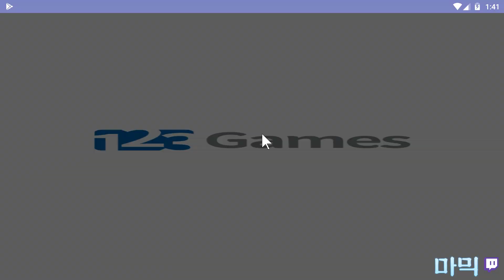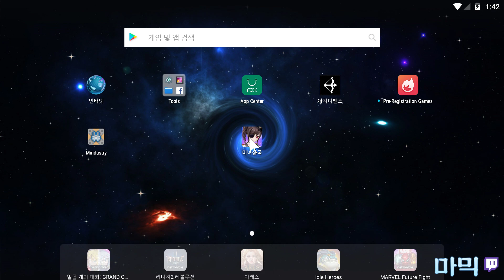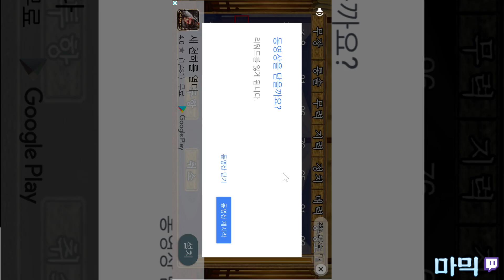[요청] 미녀삼국 - 소울리스 방치 게임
기억에 남는 건 미키마우스 장갑 뿐